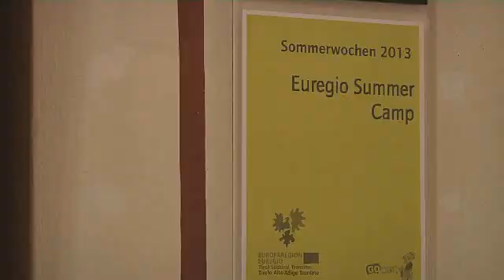Euregio-Summer-Camp a Novacella: un'esperienza euroregionale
La quarta puntata di Euregio informa tratta della prima edizione dell'Euregio Summer Camp che avevo luogo dal 21 al 28 luglio 2013 a Novacella (BZ).